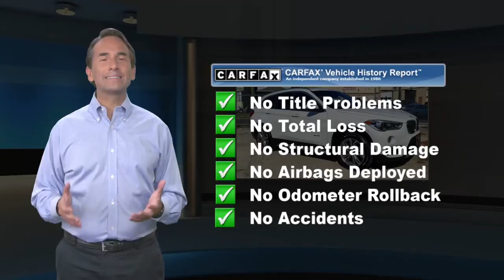Certified 2017 BMW X1 xDrive28i, Bloomfield, NJ BBR5690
* * * * * DCH QUALITY ASSURED * * * * * VALUE PRICED, we specialize in obtaining financing for customers who have low credit scores, no credit, bad credit, recent bankruptcy and repossessions. CARFAX REPORT SHOWS 1 OWNERS and SERVICE RECORDS. This vehicle comes with a 125-point Inspection and Quality Guarantee, 90-Day/Unlimited Mileage $0-Deductible Platinum Warranty, CARFAX* Vehicle History Report, Fair Market Price and Competitive Validation, *See dealer for details.ONE OWNER, PANORAMIC MOONROOF, BACK-UP CAMERA, ALL WHEEL DRIVE, LEATHER, HEATED FRONT SEATS, NAVIGATION, BLUETOOTH, MOONROOF, MP3 Player, KEYLESS ENTRY, 31 MPG Highway, SAT RADIO, LED HEADLIGHTS, PREMIUM PACKAGE, COLD WEATHER PACKAGE, TURBOCHARGED, POWER LIFTGATE, ALLOY WHEELS. DCH BMW of Bloomfield proudly services the central and northern New Jersey area, we can handle all of your Used Car needs.Some of our used vehicles may be subject to unrepaired safety recalls. Check for a vehicle's unrepaired recalls by VIN Make it Fun & Easy. Our transparent, competitive pricing with no hidden fees makes buying a car from BMW of Bloomfield Fun & Easy for our customer as well as our salespeople. We like to have fun too. Come experience the difference at BMW of Bloomfield. TIBBFX

[RLVID:4535:6b6fd04e76952780:3ea25bcffab2e514:1]